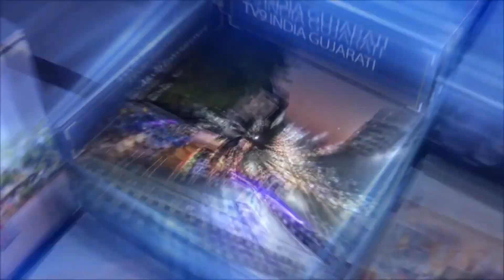ધોરણ 12 સામાન્ય પ્રવાહ ના પરિણામ ને લઇ રાજ્યના શિક્ષણ પ્રધાને આપી પ્રતિક્રિયા